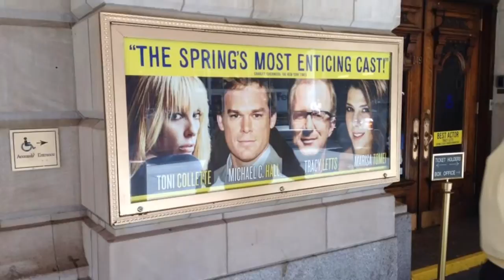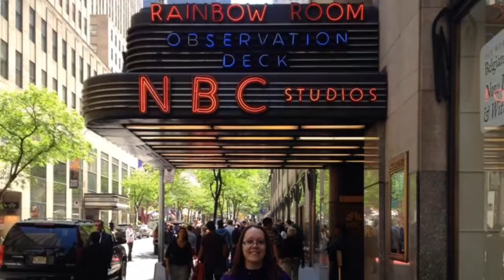New York City trip with Reese Beck and Bryan Cranston...